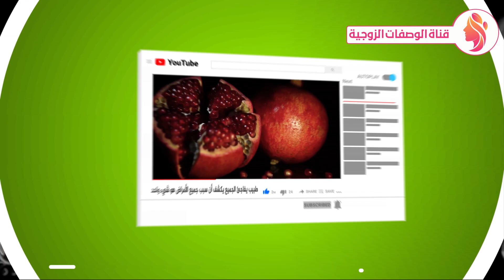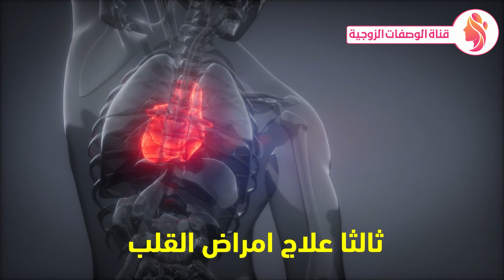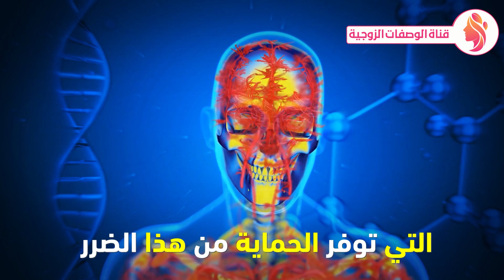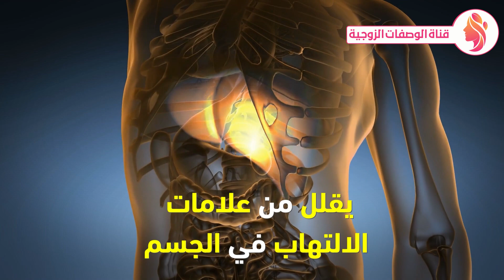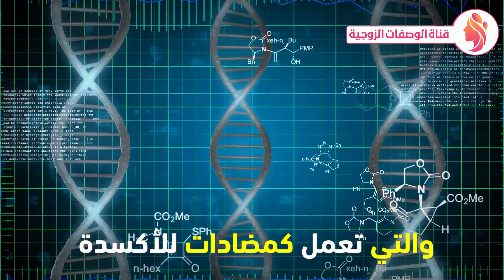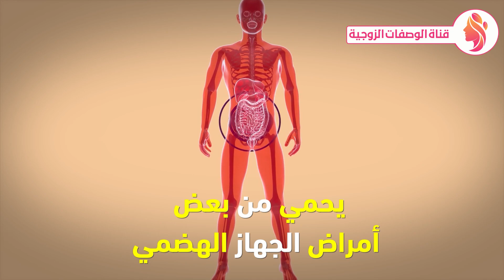طبيب يفاجئ الجميع ويكشف أن تناول الرمان علاج لكثير من الامراض - فوائد الرمان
سنتكلم اليوم عن 10 فوائد طبية للرمان وأهم 5 أضرار أيضا وهل الرمان بيوطى الضغط ومفيد لصحة القلب وهل يصلح تناولة من قبل مريض السكر ولا لا وايه محتوياته من حيث الفيتامينات والمعادن  وايه فائدة قشر الرمان ومين افضل اكل بذور الرمان ام شربة كعصير ومعلومات تانية كتير.
تشاهدون فى هذا الفيديو : الرمان,فوائد الرمان,قناة الوصفات الزوجية,قناة الوصفات,قناة الوصفة,فوائد الرمان الصحية,فوائد عصير الرمان,ما هي فوائد الرمان,فوائد الرمان للقلب,فوائد الرمان للشعر,فوائد الرمان للمعدة,فوائد قشر الرمان,ما فوائد الرمان,عصير الرمان,فائدة الرمان,قشر الرمان,فوائد الرمان الطبية,اضرار الرمان,فاكهة الرمان,الرمان للمعدة,الرمان لمرض السكري,اضرار,فائدة قشر الرمان,ما هي اضرار الرمان,ما أضرار الرمان,اضرار الرمان الحامض,pomegranate benefits,فوائد,تناول الرمان